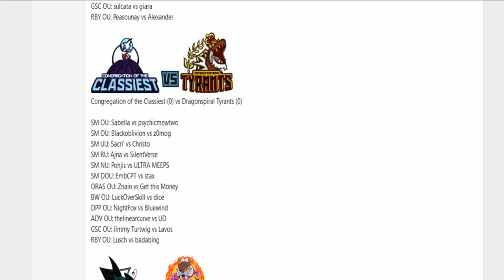Smogon Premier League 9-Week 1: Sabella vs psychicmewtwo (Ultra Sun&Moon OU) w/Ultraballz